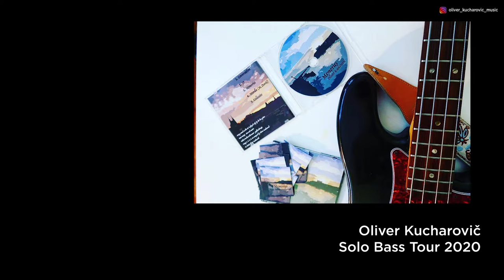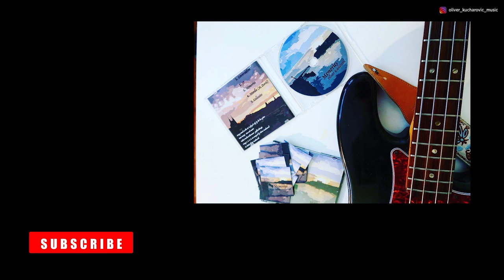Boavista - Oliver Kucharovič feat Jan Baroš | Bass and Piano | Live - Prostor Brno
Skladba Boavista v podaní piána a basgitary live z Prostoru v Brne 1.9.2020 v rámci môjho solo bass turné. Skladbu napísal a na videu hrá Jan Baroš, ktorý je aj členom kapely OKQ.

Za nazvučenie a master zvuku ďakujem:
Polina Roshch

The song Boavista played by bass and piano, live from Prostor Brno 1.9.2020. Concert was part of my solo bass tour. Song was composed and played by Jan Baroš, who is also a member of the band - OKQ.

Sound and master:
Polina Roshch